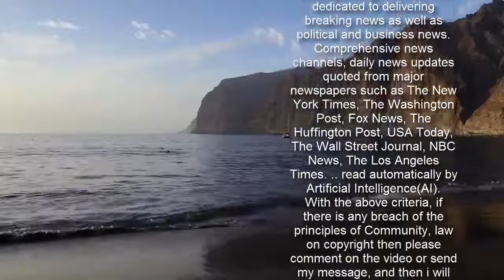BTS, 빌보드 선정 '2020년 최고의 팝스타'…"K팝 위상 높아져"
그룹 방탄소년단이 미국 빌보드가 선정한 '22년 최고의 팝스타'에 이름을 올렸다. 빌보드 공식 홈페이지 그룹 방탄소년단(BTS)이 미국 빌보드가 선정한 22년 최고의 팝스타로 꼽혔다. 미국 음악 전문 매체 빌보드는 7일(이하 현지 시간) '1981~22년 연도별 최고의 팝스타'를 공개했고, 방탄소년단은 22년을 대표하는 최고의 팝스타로 뽑혔다.  빌보드는 "몇 년 전까지만 해도 K팝은 미국 팝 음악 주류에 들지 못한 주변부 장르였다. 그러나 '세계를 호령하는 보이밴드'로 더 잘 알려진 방탄소년단은 지난 5년간 성공적인 월드 투어, 세 장의 앨범으로 '빌보드 2' 정상 정복, 전 세계적 팬덤 아미(ARMY)의 지속적 확대를 통해 K팝을 미국에 확실히 정착시켰으며, 22년 최고의 팝스타가 됐다"라고 평했다.   지난해 8월 발매된 첫 번째 영어 싱글 '다이너마이트'(Dynamite)를 두고는 "미국 라디오 방송에 나오고, 각종 시상식을 휩쓸며 '핫 1' 정상을 기록하는 등 미국 주류 음악계에서 방탄소년단에 '최고의 순간'을 안겼다"라고 소개했다.또한 빌보드는 "방탄소년단은 '연도별 최고의 팝스타'로 선정된 최초의 아시아 아티스트"라며 "방탄소년단이 22년에 달성한 성과와 각종 차트 1위 성적으로 인해 이제 미국의 청중들은 그들이 엄청난 슈퍼스타이며, 미국 주류 음악계에서 K팝의 위상이 훨씬 높아졌음을 부정할 수 없게 됐다"라고 강조했다. 케이티 페리, 아델, 리아나, 마일리 사일러스, 비욘세, 테일러 스위프트, 저스틴 비버, 에드 시런, 드레이크, 아리아나 그란데가 21년부터 219년까지 '연도별 최고의 팝스타'에 순서대로 이름을 올렸다.  한편, 방탄소년단이 베스트 팝 듀오/그룹 퍼포먼스 부문 후보에 오른 제63회 그래미 어워드는 오는 14일 미국 CBS에서 생중계된다. 방탄소년단은 이번 시상식에서 단독 공연하는 퍼포머(공연자)로도 선정됐다.